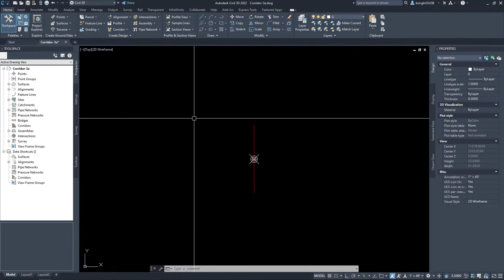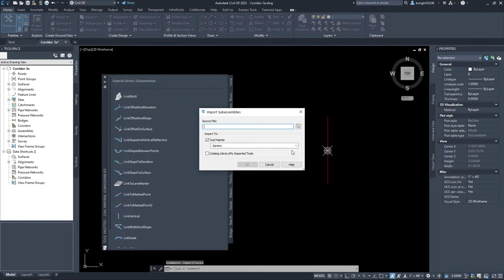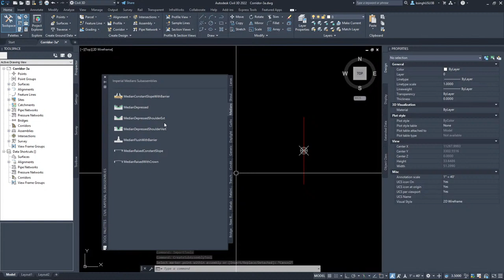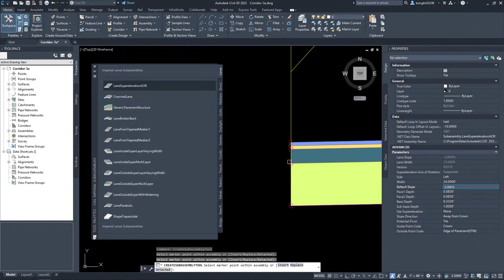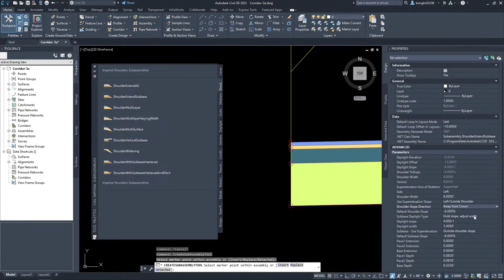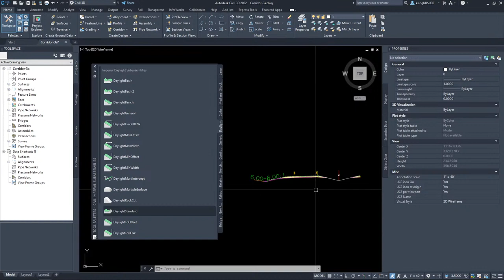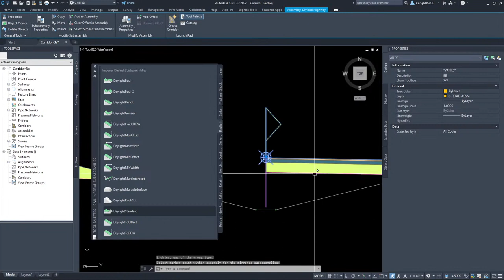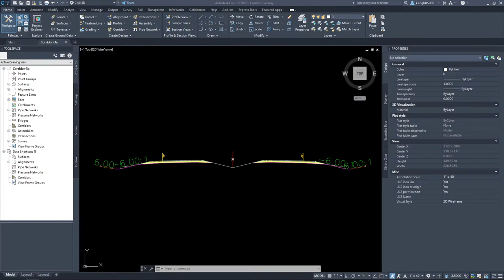Creating a Divided Highway Assembly in Civil 3D